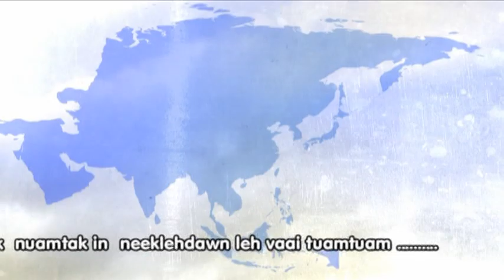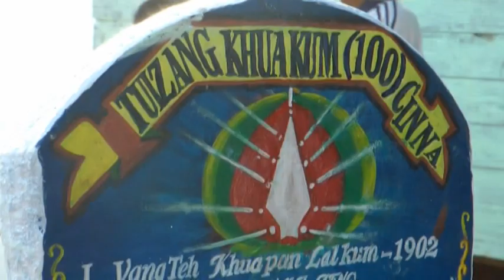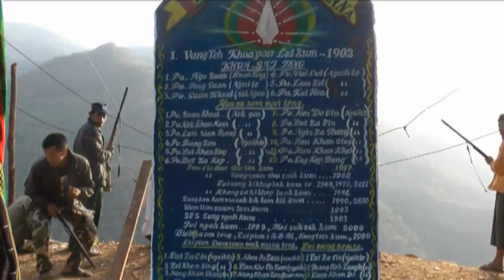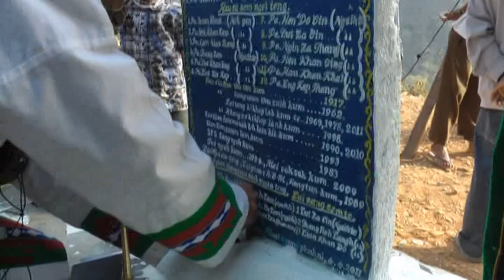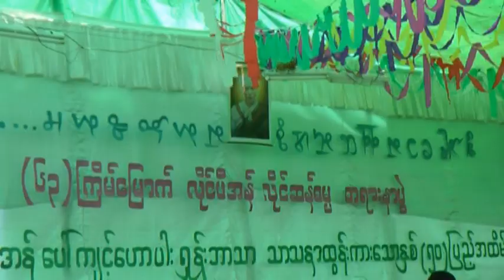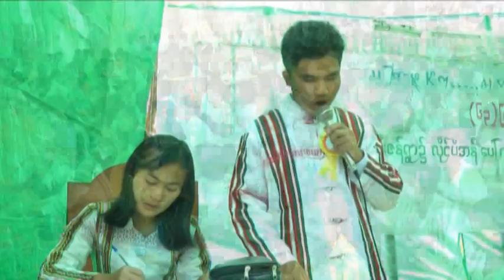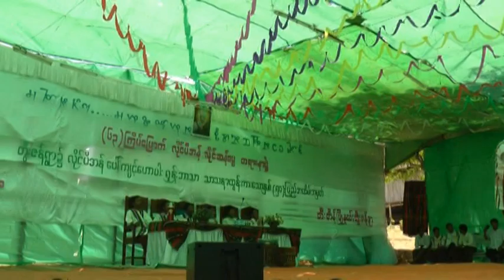TUIZANG KHUA A(63)VEINA GAMBUP LAIPIAN LAISANG KIKHOPPI Part-2-3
Date: 2-5/04/2011
Video Camera & Editing Pa, Mungsan